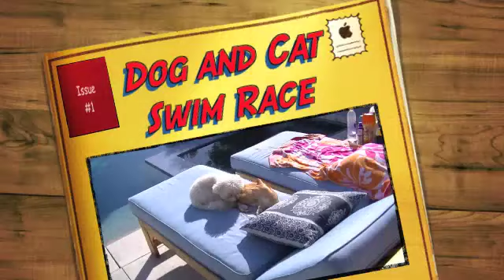Dog and Cat Swim Race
Category